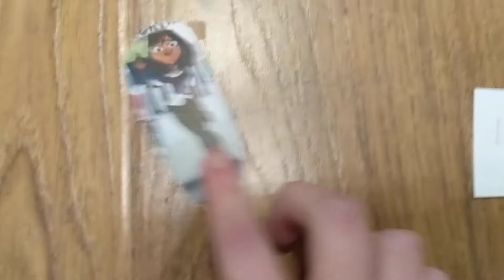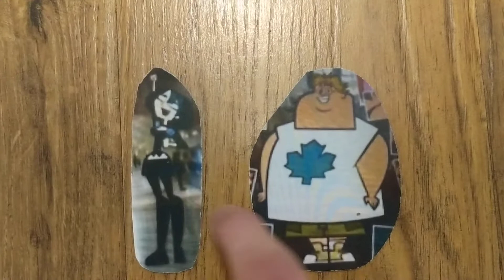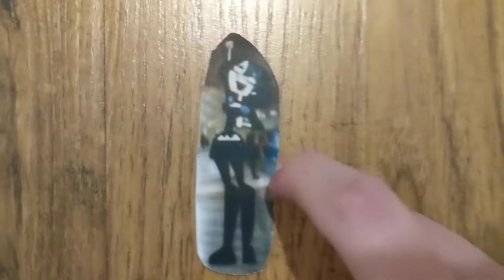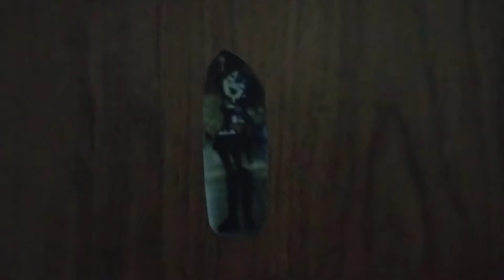The Amazons Series | Episode 20: 2021 Mishaps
When Courtney is absent, Heather tries to get everyone ready for the New Year's celebration.